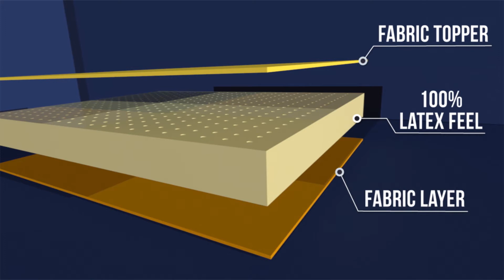(LAVINO) Natex Latex Mattress Malaysia | NanoFlexx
Our Natex Natural Latex Mattress features a breathable fabric upholstery with premium stiching. Featuring a latex topper and high density foam support, this turn-free mattress is great for those who prefer a firmer surface to sleep on.

PS - we also have this mattress available in a bedframe combo on Lazada.